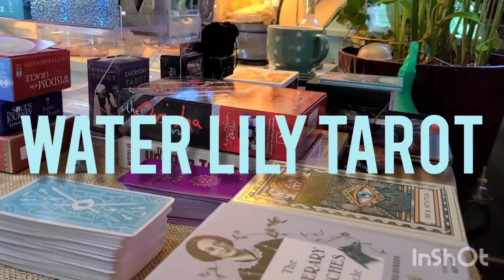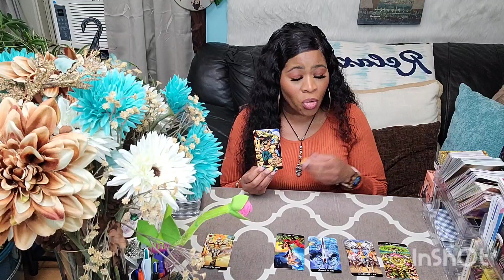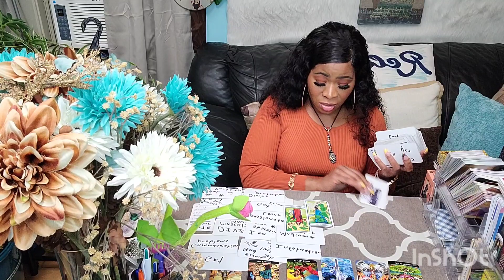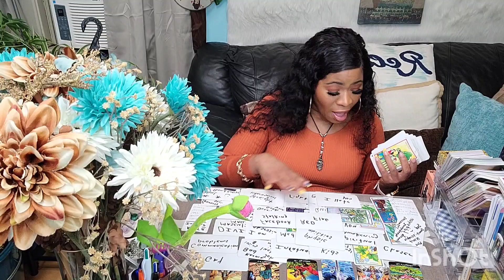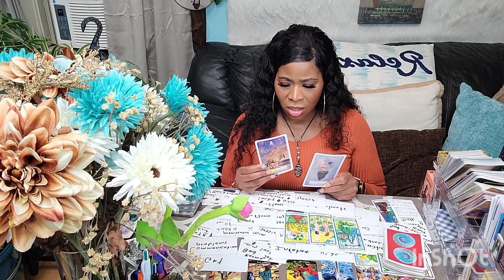PISCES ♓️: SOMEBODY IS NOT TRYING TO LOSE YOU